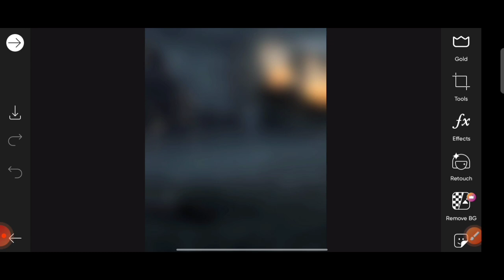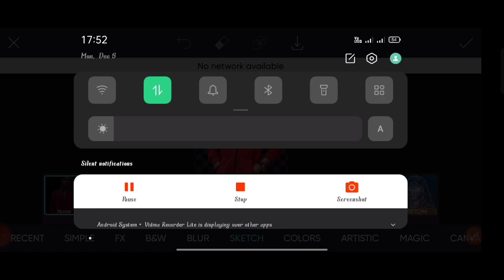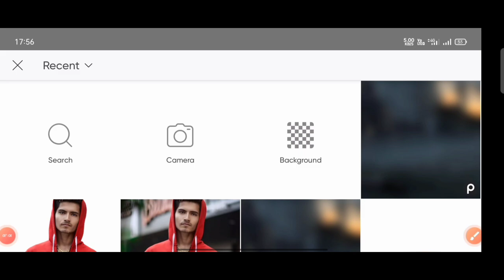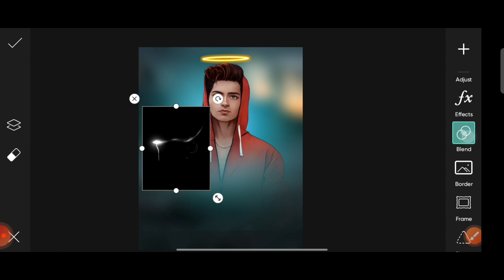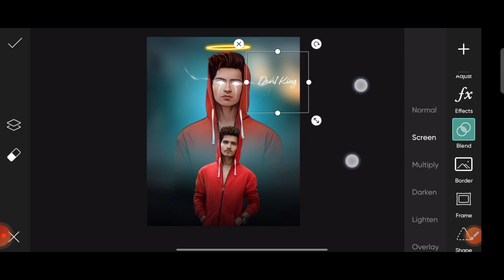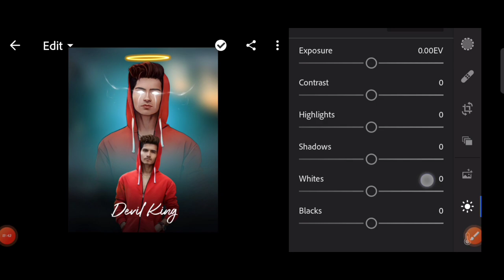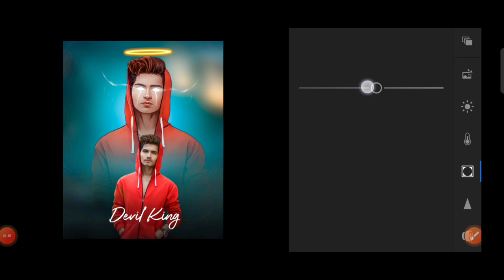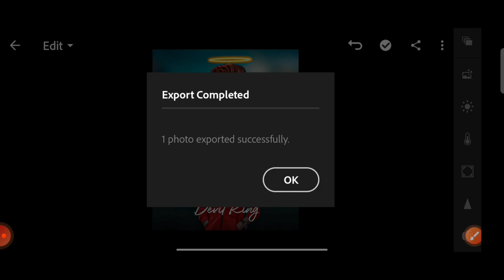PicsArt devil photo editing | dual photo editing PicsArt - PicsArt editing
This video PicsArt devil photo editing
you can easily do it by watching the full video

Using app in the photo editing

1. PicsArt
2. Lightroom

How Remove / Erase background from photo